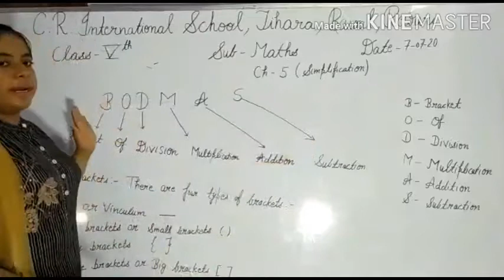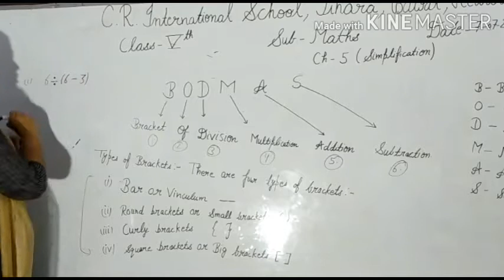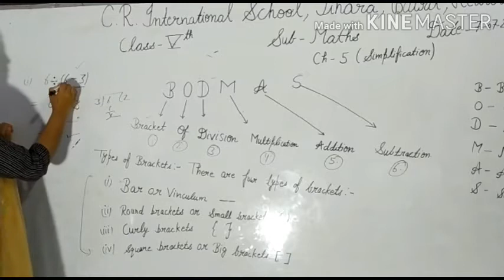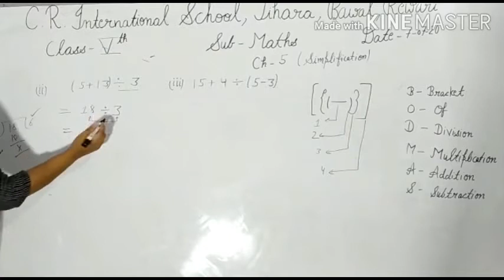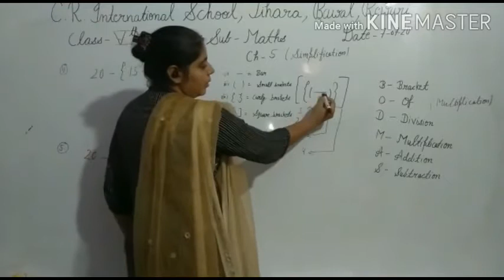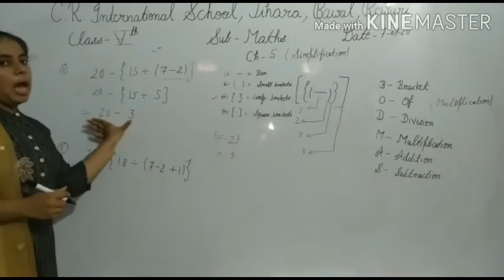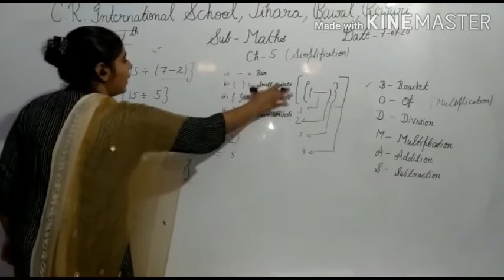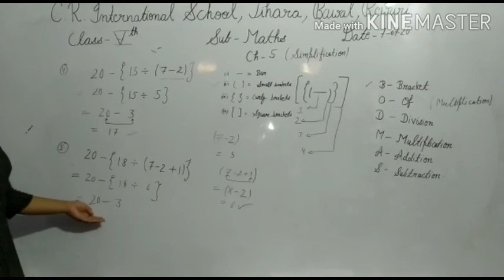5th. Maths 8-7-2020